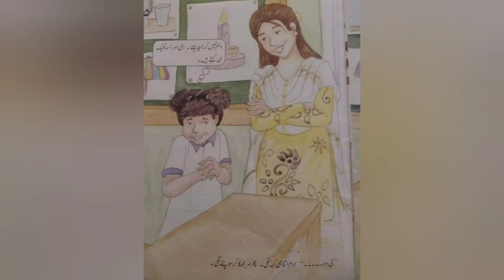WEHEM | وہم | Bedtime Stories For Kids In Urdu | بچوں کی اردو کہانیاں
Reading and storytelling with babies and
children promotes brain development and
imagination J develops language and
emotions, and strengthens relationships
Sometimes you can read And sometimes
you can look at picture books J sing songs
or tell stories from your culture.
Babies and young children often enjoy
books, songs and stories with good rhyme
rhythm and repetition
Anytime is a good time for a book or story!
اب سے کچھ عرصہ پہلے بچوں کو سونے سے قبل کہانی سنانا ایک روائت تھی مگر اب بھی کچھ گھرانوں میں اس پر عمل ہوتا ہے اور ماں باپ کے علاوہ نانیاں دادیاں بہت زمہ دار ی سے پورا کرتی ہیں
ماہرین کا خیال ہے کےرات میں کہانیاں سننے سے بچے مختلف تصورات قائم کرتے ہیں یہ عادت آ گے چل کران کی تخلیقی صلاحیت میں اضافہ کرتی ہے ان کی یادداشت اور زبان بہتر ہوتی ہے اسی لئے بچوں کی کہانیوں میں الفاظ کا بہترین چناؤ کرنا لازمی ہے
کہانی سنتے ہوئے بچے ہمہ تن گوش ہوتے ہیں کہانی سنانے والا ان کے لئے بہت اہم ہوتا ہے
اسکی زبان سے نکلنے والا ہر لفظ ایک نئی دنیا آ باد کرتا ہے
تو ہماری یہ زمہ داری بنتی ہے کہ ہم اپنے لفظوں اور لہجے سےان بچوں کو ایک زمہ دار  سچا اور مکمل انسان بننے میں مدد فراہم کریں کہانی با مقصد ہونی چاہئے جس سے بچوں کو کچھ سیکھنے کا موقع ملےان ہی تمام مقاصد کو سامنے رکھتے ہوئے ہمارا چینل کڈز لابی بنایا گیا ہے
اسکو زیادہ سے زیادہ لائک اینڈ شئیر کیجئے تاکہ زیادہ سے زیادہ بچے اس سے مستفید ہو سکیں شکریہ